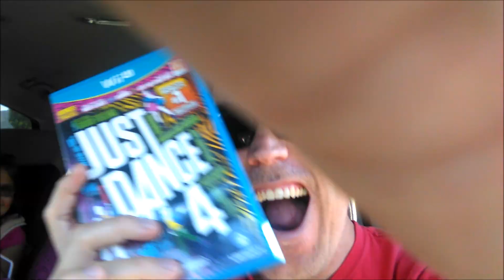WHATS THE BIG DEAL WITH MINECRAFT?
? I DONT GET IT... yet.